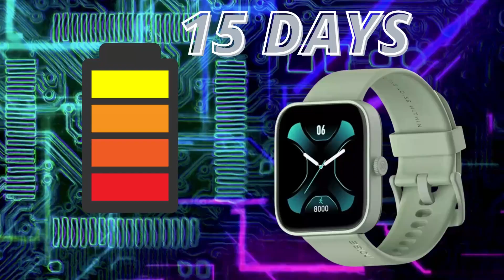Best Smartwatch Under 3000 (Top 5) || Best Smartwatch With Amazing Features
If you are looking for the best smartwatch under 3000 in April 2022, then this video is just for you. In this video, I am talking about the best upcoming smartwatch under 3000 in April 2022.
I am listing down the best smartwatch considering budget, qualities, and availability.

Brands like Noise ColorFit, boat, Fire-Boltt, Amazfit Neo, Vivo, Oppo, and others are there with their latest smartwatches.
I am tracking down the best fitness smartwatches in India you should buy in just 3000.

Smartwatch with amazing features like heart rate tracking, oxygen monitoring, blood pressure trackers, and more.
I have listed down all these budget smartwatches considering their accuracy, best build quality smartwatches, and value for money smartwatches in 2022.

LINK & Video Highlights
00:00 Intro
00:56 Noise colorfit caliber
01:45 fire-boltt ninja smart watch
02:22 boAt Storm Smartwatch
02:58 Noise ColorFit Pro 2 Smartwatch
03:45 GIONEE Watch 5 Smartwatch

✅✅Watch Travie Tech Grand Giveaway winner revealed, And The Winner Of A Brand New Redmi Note 10S is✅✅

❌❌Ignore This ❌❌

best smartwatches under 3000 in india,
best smartwatches under 3000 in pakistan,
best smartwatches under 3000 in 2021,
best smartwatch under 3000 in 2022,
best smartwatch under 3000 android,
best smartwatch under 3000 amazon,
best smartwatch under 3000 amazon sale,
best upcoming smartwatch 2022,
best upcoming smartwatch under 3000,
best upcoming smartwatches in india,
best new smartwatch 2021,
best new smartwatch,
best new smartwatch 2022,
best upcoming smartwatch in india,
best upcoming smartwatches 2022,
best new smartwatch under 3000